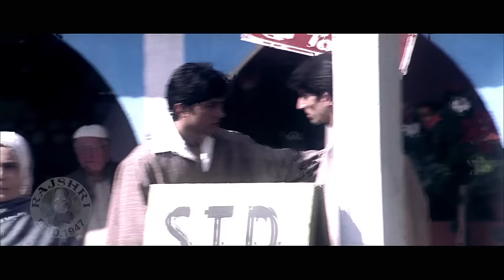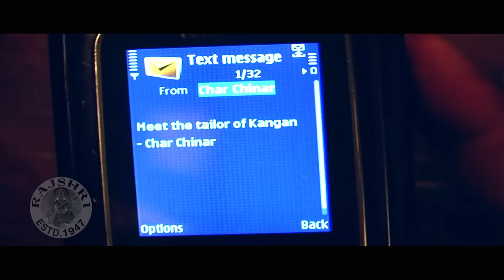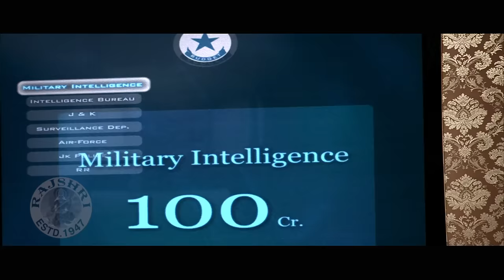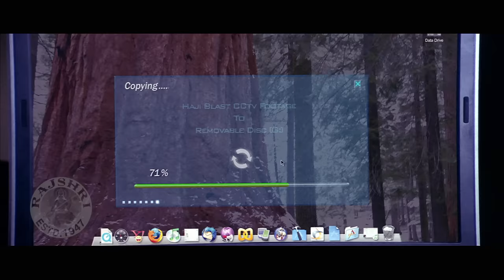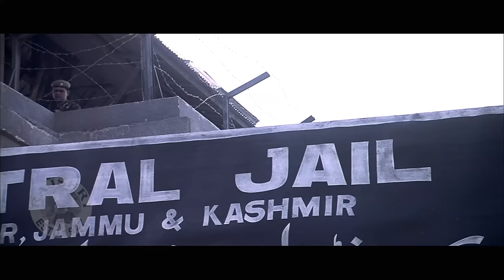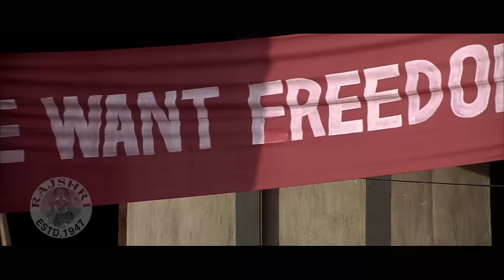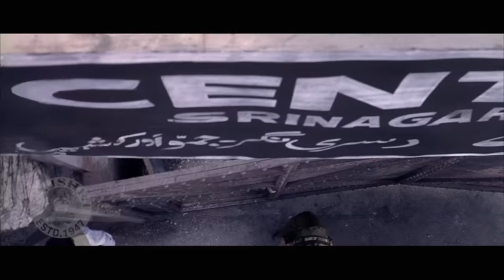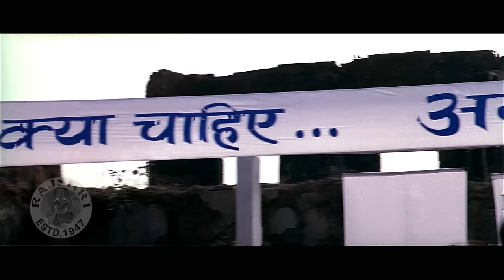Lamhaa Full Hindi Movie | Sanjay Dutt Action Movie | Bipasha Basu | Kunal Kapoor | Superhit Movie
Watch the Bollywood super hit Thriller & action Hindi Movie "Lamhaa"(2010), starring Sanjay Dutt, Bipasha Basu, Kunal Kapoor, Sernaz Patel, Aman Varma, Anupam Kher, Yashpal Sharma, Vipin Sharma, Rajesh Khera, Murli Sharma, Denzil Smith & Others. Music by Mithoon and directed by Rahul Dholakia.

Synopsis:
Indian Military Intelligence assigns their agent, Vikram Sabharwal, to travel to Kashmir. There he is to locate the person(s) behind the violence, under the guise of a press reporter, Gul Jahangir. Once there, he begins his investigation by visiting highly sensitive areas as such as the Jama Masjid, Dardpura Village and Rainawari Chowk. He is accompanied by a tailor, Char Chinar, who sells uniforms to both militants and the underpaid military soldiers. Vikram meets up with Aziza Abbas Ansari, and her mentor, Haji Sayyed Shah, and aspiring political leader, Aatif Hussain. And it is after these meetings that he will conclude who is behind the extremism in this beautiful yet 'most dangerous place on Earth'.